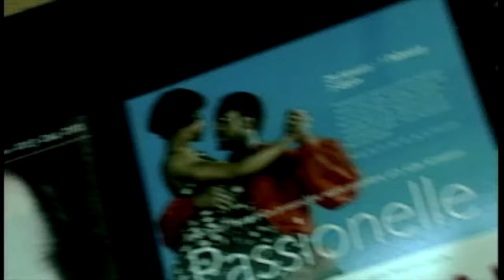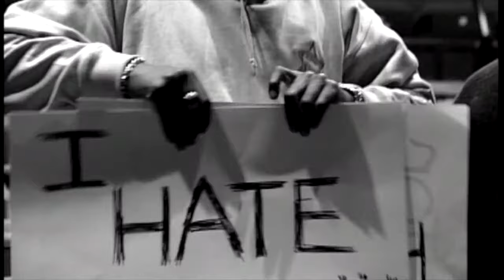Hilarious Eddie Nestor & Robbie Gee Interview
Writing and performing talents Eddie Nestor & Robbie Gee share with us stories from their past and talk about current projects...

Eddie Nestor is a British actor, comedian, TV and radio presenter, who is best known for his starring roles in The Real McCoy and Desmond's, as well as playing a small role in Trainspotting.

Robbie Gee is a British actor, best known for his portrayal of "Lee Stanley" in Desmond's, and for appearing in Guy Ritchie's "Snatch". He also appeared in the movie Mean Machine.

From the Men & Motors show "Coming Soon", episode 20.